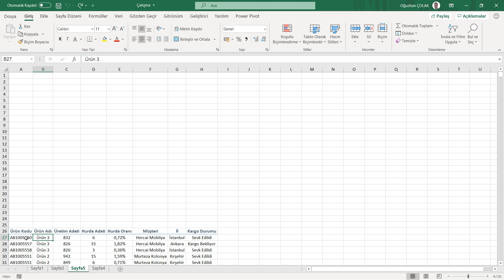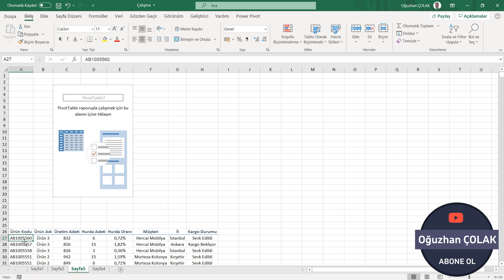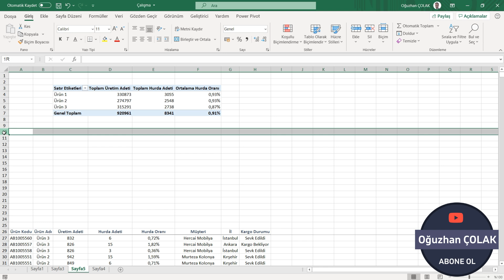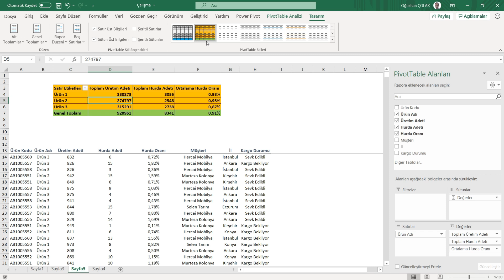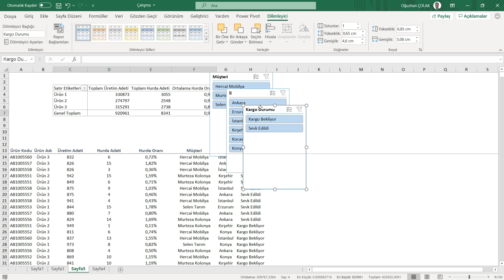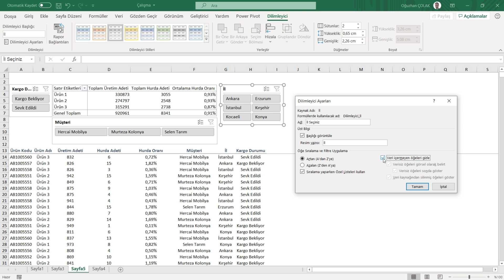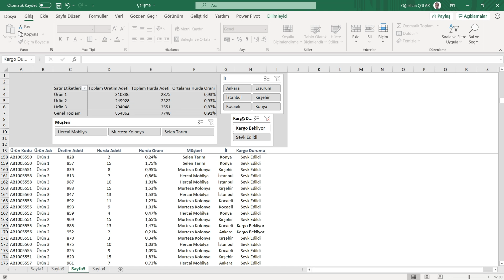Excel'de 2021 Yılında Çok İşinize Yarayacak Bir Veri Analiz Uygulaması | Oğuzhan ÇOLAK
Excel'de 2021 Yılında Çok İşinize Yarayacak Bir Veri Analiz Uygulaması

Excel, dünyanın çok kullanılan veri analiz aracı ve sizler de Excel'de veri analizini öğrenmek istiyor musunuz? O halde videomu baştan sona izlemelisiniz.

PROMOSYON

|| Sıfırdan İleri Seviye İngilizce Kursu %92 İndirimli. Kayıt olmak için linke tıklayın